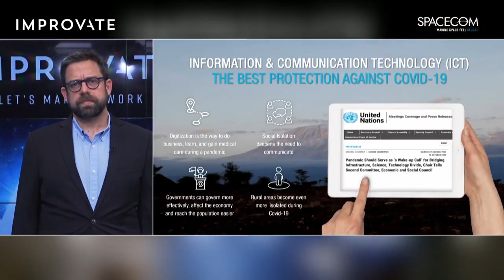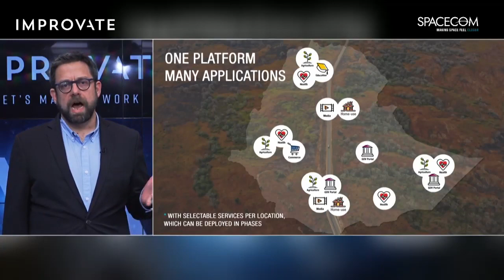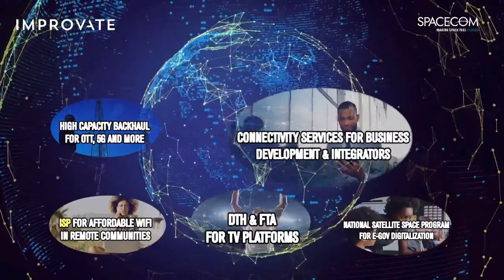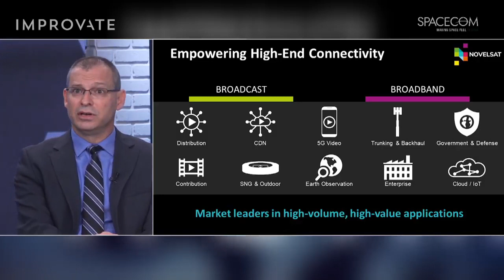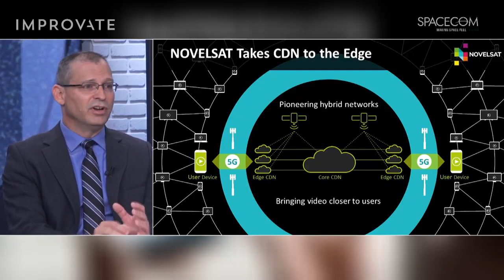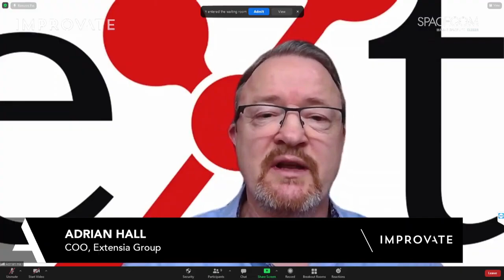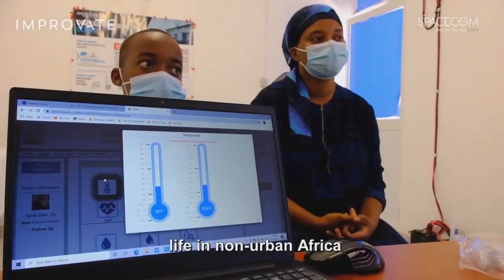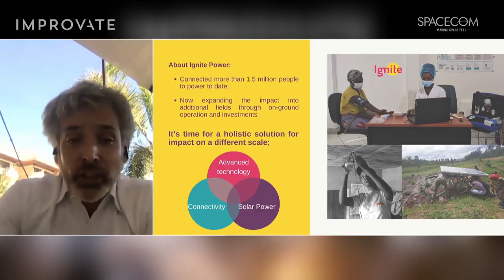CommuNication Africa 2021 - by Spacecom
**Click the "SHOW MORE" for fast video navigation**
At CommuNication Africa 2021 vision and technology have met to enable nationwide digital services throughout Africa. This one-time high-level event has connected Africa's most influential ministers and governmental policymakers with global technology leaders.
Together we are turning social & economic visions into reality.

Event Chapters:
00:00 Opening Panel - TURNING VISION INTO REALITY
03:27 Spacecom video - Goverment service
08:08 RT Hon Tony Blair - Former Prime Minister of Great Britain
19:03 Mr. Dan Zajick - CEO of Spacecom. Israel
22:36 Digital Comunity Platform Presentation
28:50 Hon. Hamadoun I. TOURE - Minister of Communication. Mali
34:01 Mr. Yoaz Hend - Former Minister of Communications. Israel
37:39 Mr. N. ADOK GAI - Director-General for National Communication Authority. South Sudan
42:52 H.E. Job D. Masima - Ambassador to Israel. Tanzania
47:35 Mrs. Juanita Clark - CEO. DIGITAL COUNCIL AFRICA. South Africa
52:34 Mr. Dan Zajick - CEO of Spacecom - Opening Panel Summery

53:40 IMPLEMENTING ADVANCED TECHNOLOGIES
56:01 Prof Mamuor Chol - Director-General for Accreditation, Private & foreign higher education institutions. South Sudan
1:02:21 Mr. Abraham Kofi Asante - CEO - Ghana Investment Fund For Electronic Communication. Ghana
1:07:47 Mr. Oren Tepper - SVP Global Sales. SPACECOM. Israel
1:10:48 Mr. Aviv Ronai - VP Marketing & Product - NOVELSAT. Israel
1:16:04 H.E. Reta Nega Alemu - Ambassador and Special Envoy to Israel. Ethiopia
1:20:06 Mr. Abdissa Yilma - Head of Ethiopian Space Science & Technology Institute (ESSTI) Ethiopia
1:24:39 Mr. Adrian Hall - COO. EXTENSIA LIMITED. United Kingdom
1:31:39 Mr. Eran Shpiro - Director, Business & Technology Ventures. SPACECOM. Israel
1:38:56 From vision to reality -  report by beyond news

1:46:06 EMPOWERING THE NATION'S ECONOMY AND SOCIAL RESILIENCE
1:46:47 Mr. Izhar Shay. Former Minister of Science & Technology. Israel
1:50:17 H.E. Wol Mayar Ariec - Head of Mission / Ambassador to Israel. South Sudan
1:52:24 Mr. Ofer Asif - SVP Business Development, Marketing & Strategy. SPACECOM. Israel
1:55:54 Mr. Yariv Cohen - CEO. IGNITE POWER. U.A Dubai
02:02:05 Mr. Arie Sznaj - Head of International Finance. BANK LEUMI. Israel
02:06:59 Mr. Ismaila TOGOLA - CEO. SMTD. Mali

SUMMARIES:
2:10:06 Mr. Ofer Asif
2:12:17 Spacecom video - Goverment service
2:14:31 Mr. Dan Zajick

Any Question please send to: info@amos-spacecom

Production Credits:

Dan Zajicek, Ofer Asif, Oren Tepper, Donna Tal, Irena Sakhno, Eran Shapiro, Eran Yoran

Irena Nevzlin, Ronit Hasin, Revital Karkovski, Karni Waxman, Hadas Fux, Dalit Poliva